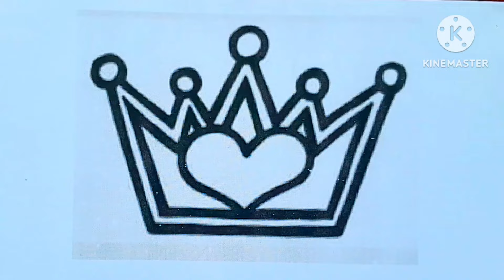Draw a Beautiful Heart Crown for Cute Princess Drawing,Painting and Colouring Step by Step Toddlers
Your queries 👈👈

Kids panting
drawing pictures
Kids Painting pictures
ABCD
ABC